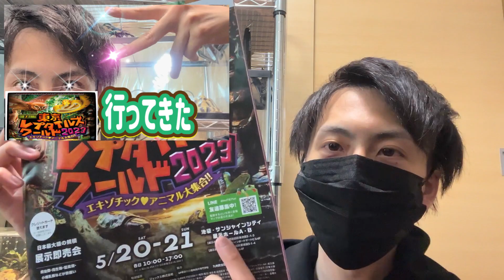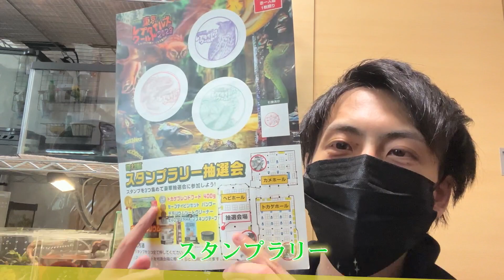東京レプタイルズワールド行った！東レプ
NIKORUです(*ﾟ▽ﾟ*)
生き物配信してます🌟